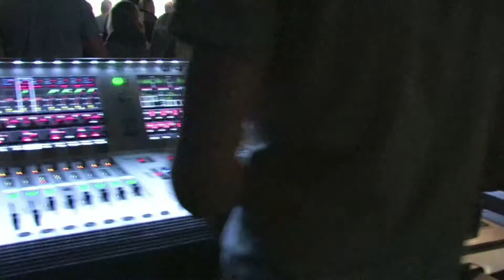TEB Allstars Konzert 2012 mit Vorschau TEB meets Classic 2013 Benefizkonzert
Auch dieses Jahr könnt ihr euch wieder auf ein einzigartiges Musikerlebnis für den guten Zweck freuen. Am 29. & 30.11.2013 kehren die TEB Allstars dorthin zurück wo alles begann - in der Festhalle Bad Urach verbinden sich rockige Songs mit klassischen Melodien.
Die Tickets für die beiden Konzertabende am 29. & 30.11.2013 sind  bei der Volksbank Metzingen-Bad Urach in den Filialen Hülben & Bad Urach sowie der Volksbank Römerstein-Böhringen erhältlich.

Eure TEB Allstars